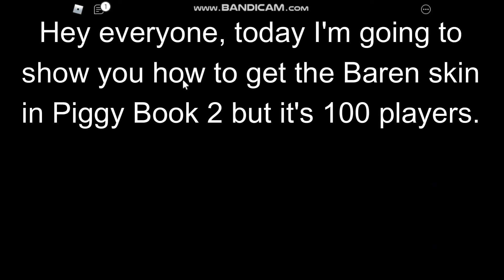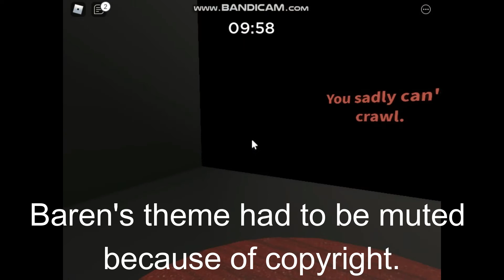How to get Baren skin in Piggy Book 2 but it's 100 players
Recently, there was a new update that allows you to get the new Baren skin in Piggy Book 2 but it's 100 players.